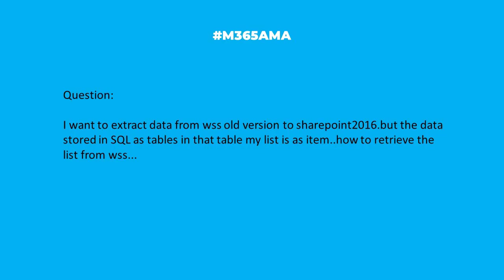M365AMA How can I move data from WSS to SharePoint 2016?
In this episode, the M365AMA panel discusses the following community question

“I want to extract data from wss old version to sharepoint2016.but the data stored in SQL as tables in that table my list is as item..how to retrieve the list from wss..."

Some relevant notes/links shared by the team:

-- Per Sean, assuming you have your old version of WSS up-and-running somewhere *and* it's SharePoint 2010 or newer, you do have the option of unattached database recovery of content. It can use the import/export (PRIME) API to get the data out that you want